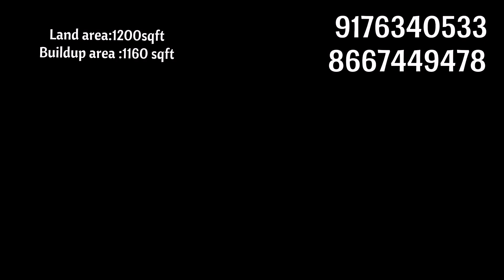2BHK house for sale in Guduvanchery land area 1200 ft.² north facing property available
price 67,00,000